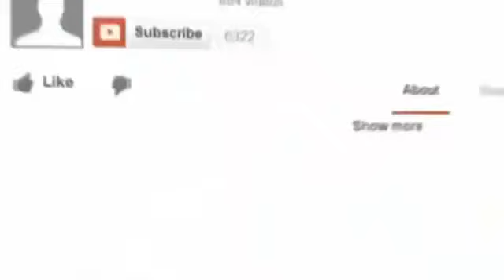Bollywood Mashup | Best Bollywood Hindi Love Mashup | 2017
Presenting " The Love Mashup " | Hindi Dance Mix | "REMIX" - "MASHUP" - "DJ Party" | Latest Bollywood Songs 2017